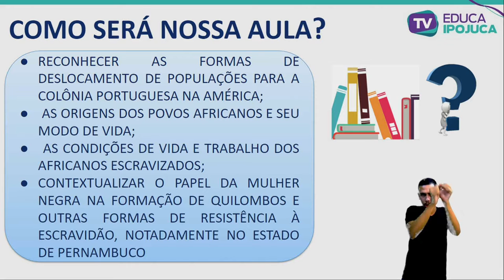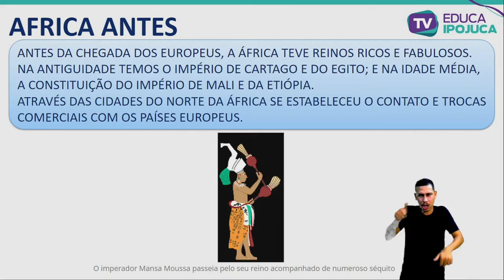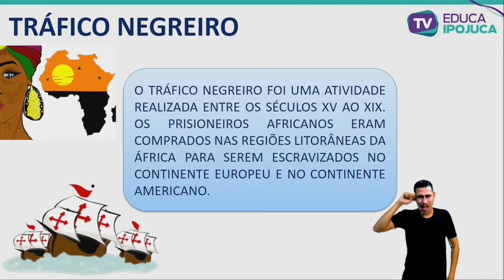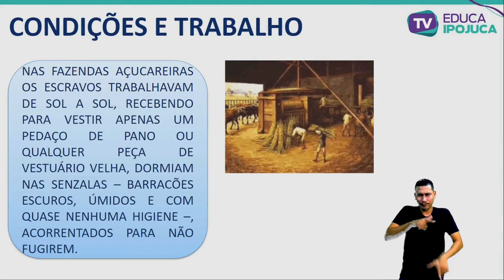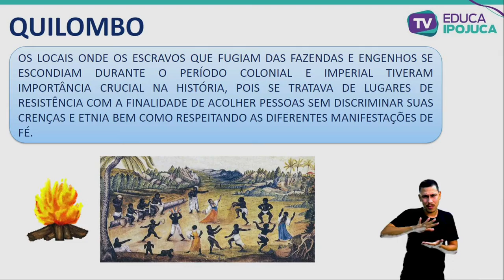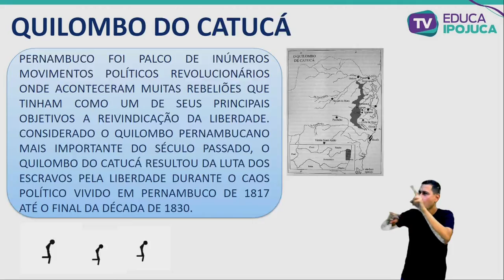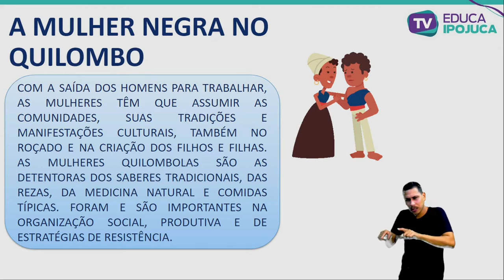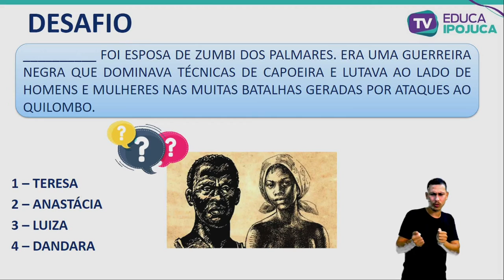HISTÓRIA - PROCESSOS MIGRATÓRIOS PARA A FORMAÇÃO DO BRASIL - EJA II - AULA Nº012